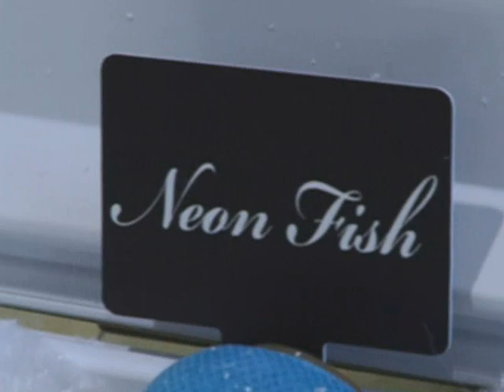Interview with New Balance Designer Drew Nyssen on Maniatv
This is an interview with Drew Nyssen who Designed the New Balance ST33. This was at the shoe launch party in Denver, Colorado. Sneaker heads enjoy!